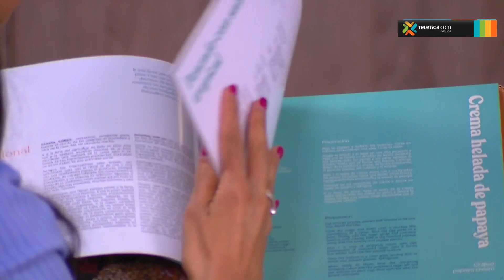Prepare deliciosas empanadas de plátano maduro